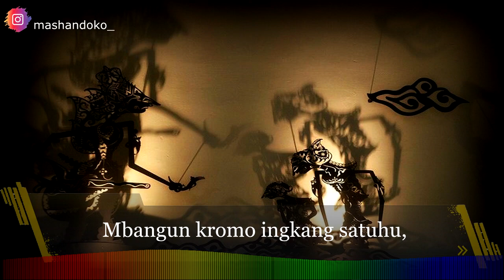Story WA Jawa 30 detik - Tresno Satuhu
Salam Rahayu Sedulur..Ini adalah video story wa jawa 30 detik, tentang pitutur jawa yang menginspirasi dan memotivasi hidup.

"Membangun pernikahan yang berhasil tidak hanya membutuhkan sekali jatuh cinta, akan tetapi berkali-kali jatuh cinta pada orang yang sama".